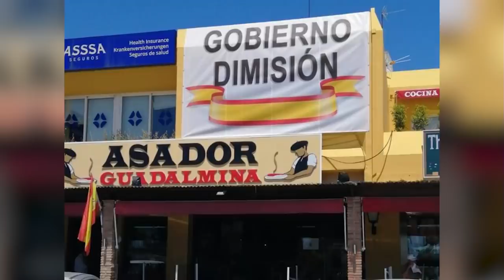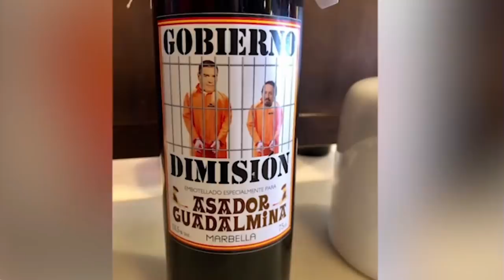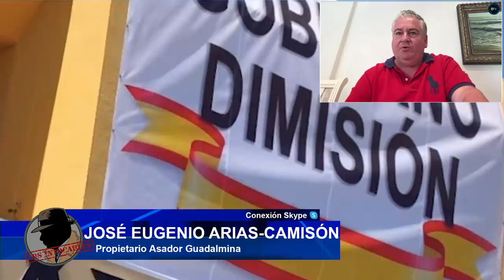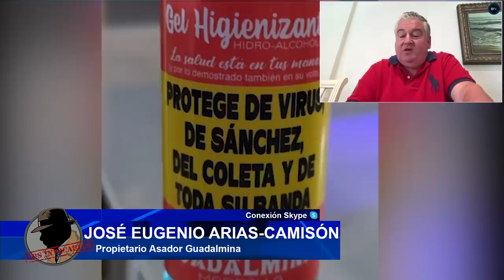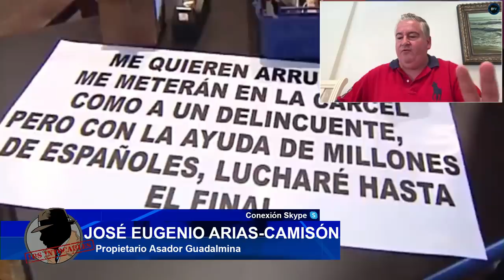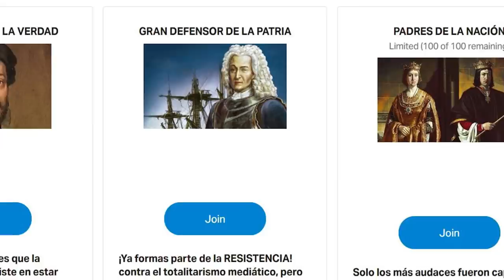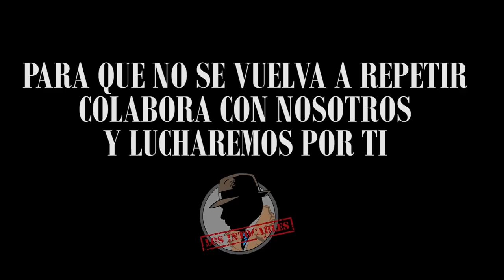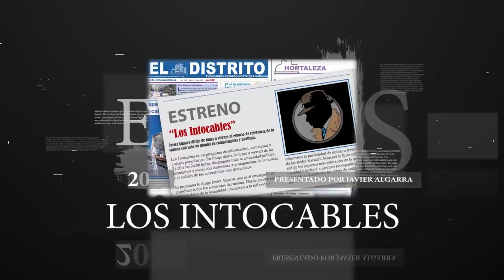LA TRAICIÓN DE C´S SE CONSUMA Y ABRAZA A SÁNCHEZ ANTE LOS RECELOS DE LOS GOLPISTAS CATALANES